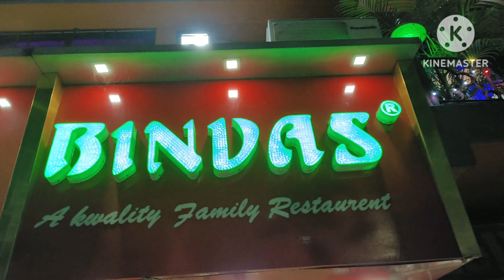aj sondhay ta sobai darun moja kore katalam💃💃 double dhamaka